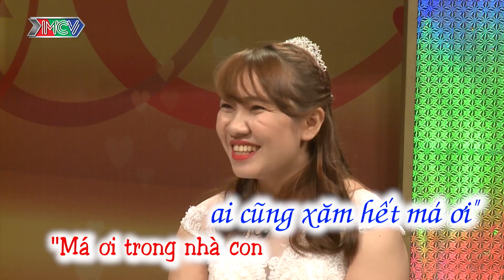KHÔNG THÍCH TRAI ĐẸP nhưng vợ rụng rời vì NỤ CƯỜI ĐỂU của chồng - vợ đá banh khiến chồng CHOÁNG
🎬 NỘI DUNG:
Đình Nhu - Hồng Hạnh sẽ mang đến những tràng cười sảng khoái khi chồng bất ngờ mong muốn vợ bớt "tính đàn ông" lại.